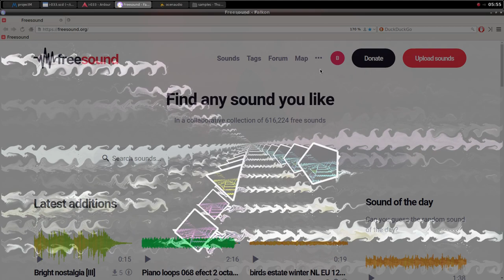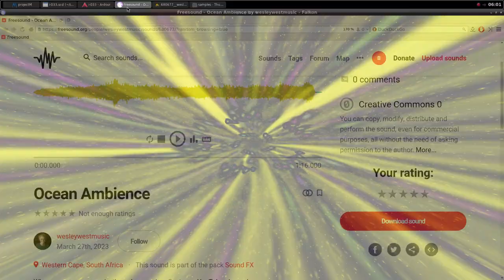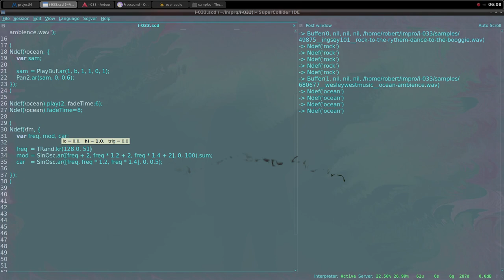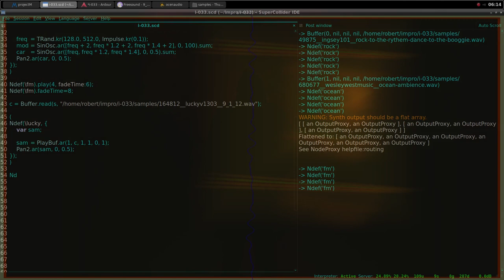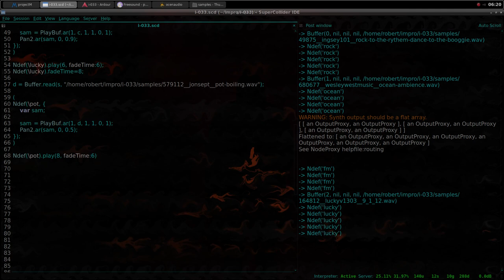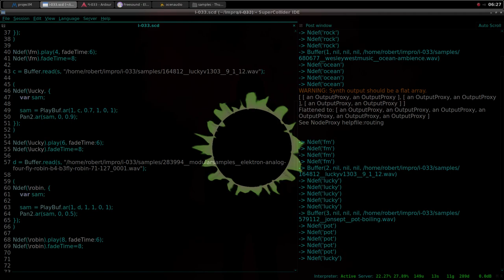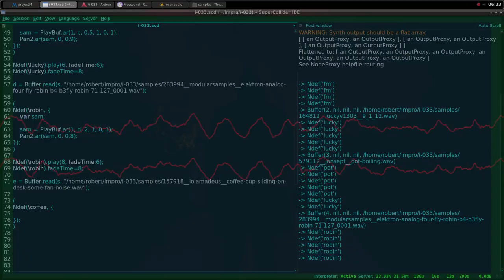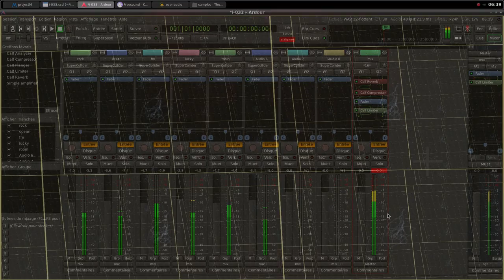Electroacoustic Improvisation 033 (Live coding with Supercollider)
Configuration
Operating system : Archlinux
Digital audio workstation : Ardour
Audio editor : Ocenaudio
Programming : Supercollider
Visualizer : ProjectM
Recording : SimpleScreenRecorder

Samples credits :
49875__ingsey101__rock-to-the-rythem-dance-to-the-booggie
157918__lolamadeus__coffee-cup-sliding-on-desk-some-fan-noise
164812__luckyv1303__9_1_12
283994__modularsamples__elektron-analog-four-fly-robin-b4-b3fly-robin-71-127_0001
680677__wesleywestmusic__ocean-ambience